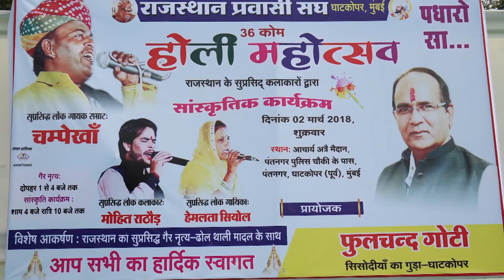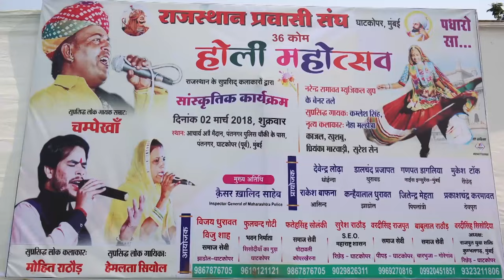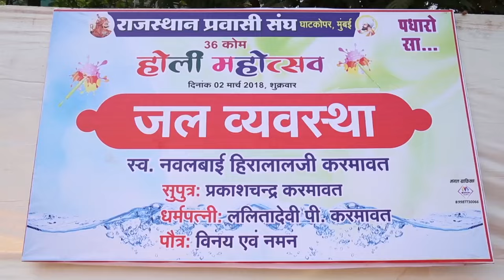Marwadi Live Fagan Song - Lal Pili Ankhiya | लाल पिली अंखिया | Mohit Rathore | Rajasthani Song 2024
♪ Album : HoliI Mahostav Ghatkopar - Mumbai -  PRG Live 2018
♪ Song :  Lal Pili Ankhiya
♪ Singer : Mohit Rathore
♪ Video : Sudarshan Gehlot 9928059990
♪ Special Thanks : PRG Media FENS GROUP
♪ Label : PRG Music and Films Studio
♪ Category : Devotional
♪ Director : Sajjan singh Gehlot
☛DIGITAL PARTNER : RDC MEDIA PVT LTD